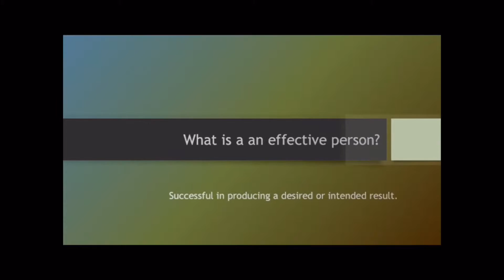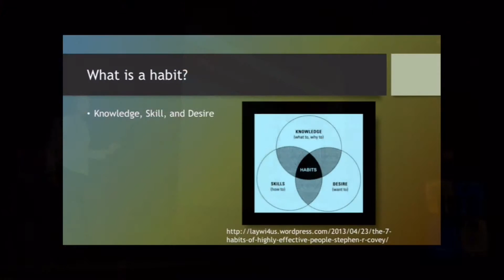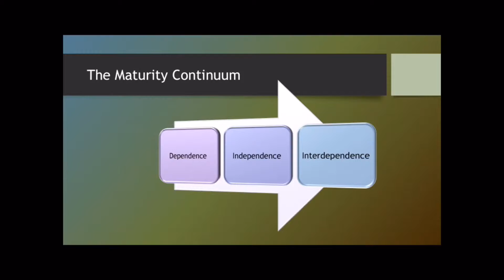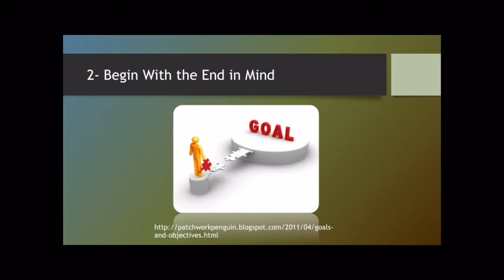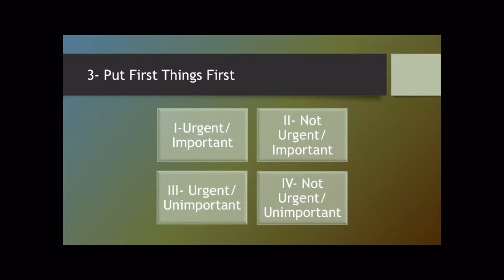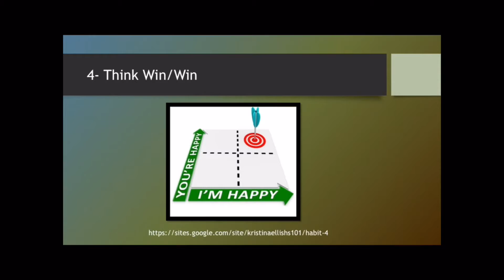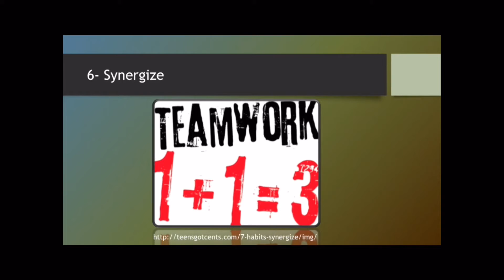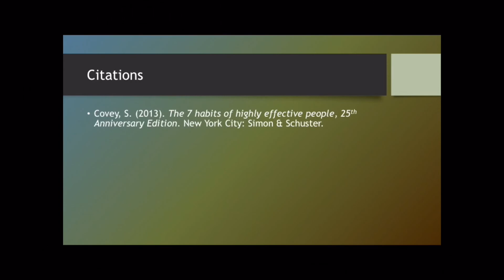IRE Talk: April Levar - Effectiveness - A Foundation for Success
Once a semester, students at Iron Range Engineering prepare presentations that focus on contemporary issues they care about.

In this talk, April Levar discusses effective strategies for creating success in our work lives.

Iron Range Engineering is a project based 4 year degree program accredited through Minnesota State University, Mankato and located in Virginia, Minnesota.

CREDITS
IRE Talk: April Levar

Video Recorded and Edited by Kevin Schultz

Opening Title Sequence: Designed and Created by Kevin Schultz

Lino Rise
Title: "Intro Sound Grenada"

Citations: Covey, S. (2013). The 7 habits of highly effective people, 25th Anniversary Edition. New York City: Simon & Schuster.

Recorded 4/7/16